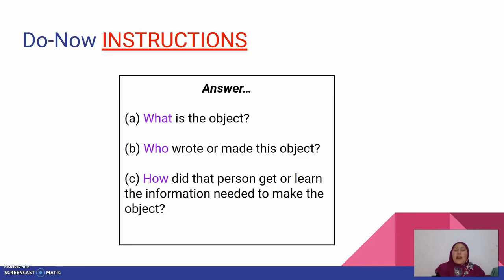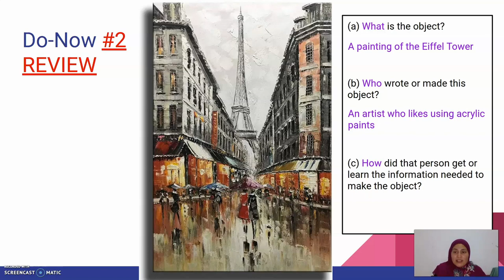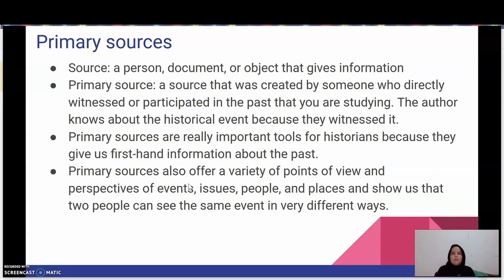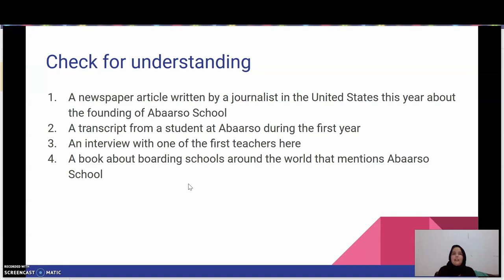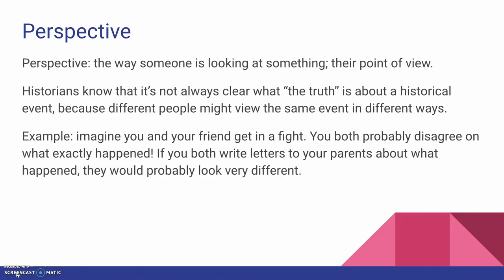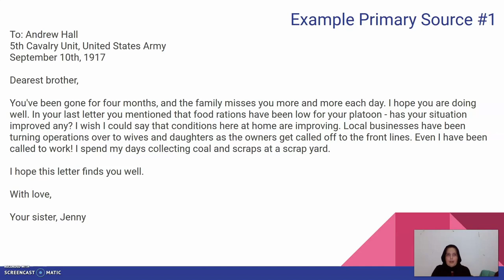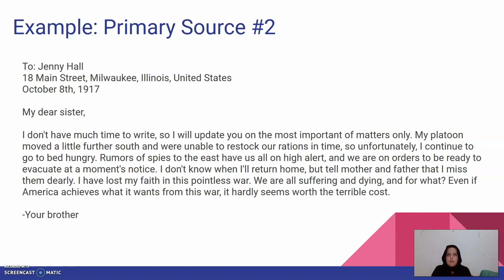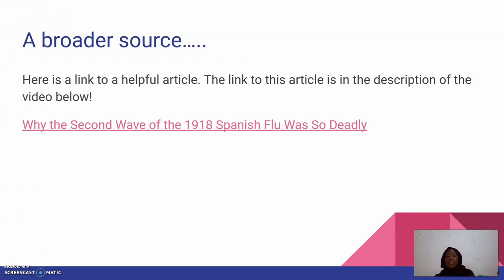Analyzing Primary Sources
Teachers Molli, Jenny, and Oyinida teach about primary sources with the help of James G. and Andrew.

*The competencies in this video are required mastery for 9-12th graders, but are recommended for all*